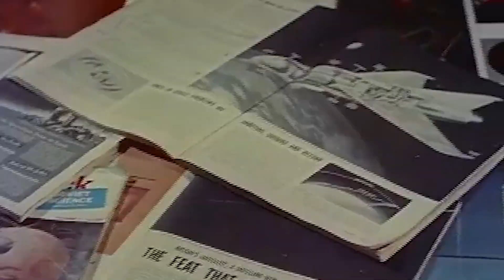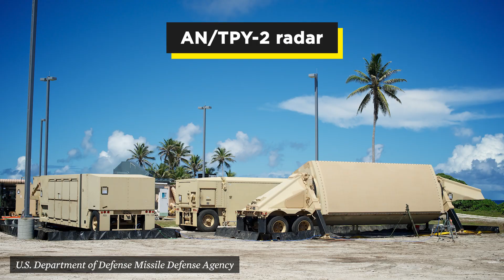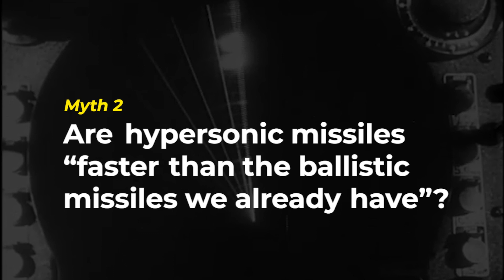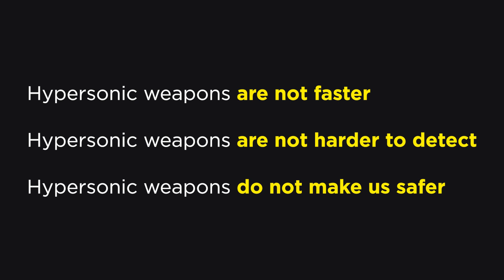Hypersonic Weapons: Don't Believe the Hype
Hypersonic weapons are commonly touted as new, revolutionary missile technologies. The United States, Russia, and China are racing to acquire them at great expense—$3.2 billion dollars in the most recent US annual defense budget. But claims regarding the performance of these weapons are rarely backed up with data.